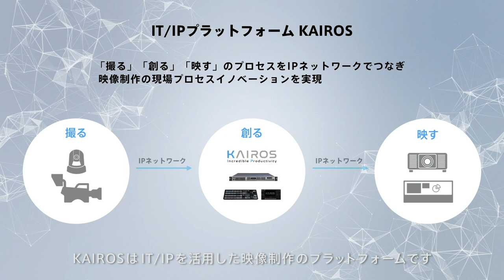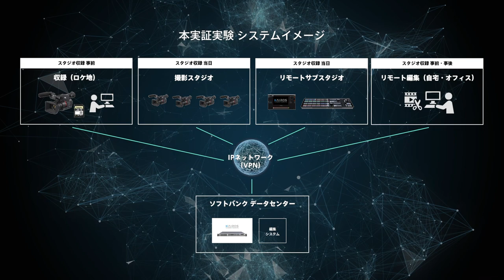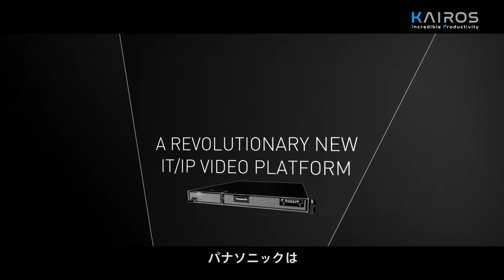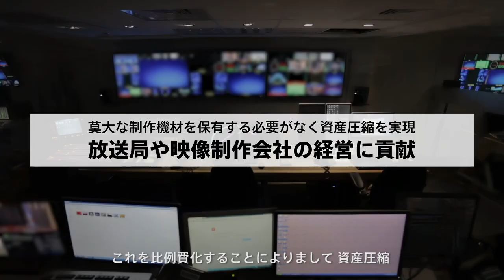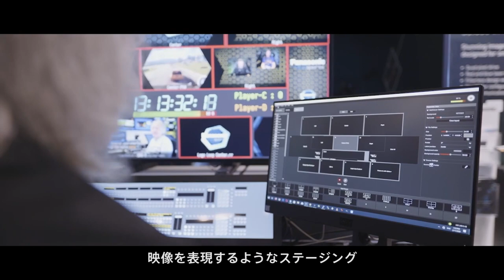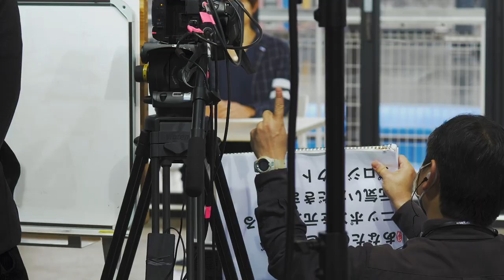クラウド上で映像制作が完結できるシステムをソフトバンクと共同開発(長編）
2020年12月23日に発表した下記に関しての長編動画を公開。
パナソニック株式会社の社内分社であるコネクティッドソリューションズ社はソフトバンク株式会社と協力して、クラウド上で映像制作を完結できるシステム(以下「本システム」)を共同開発し、地上デジタル放送での共同検証を実施。本システムは、ICT(情報通信技術)を活用して映像制作をクラウド化し、撮影から制作、編集、配信までをシームレスに行うことを定義した概念「Broadcast as a Service」を実現します。

次世代ライブ映像制作システムに関してはこちら